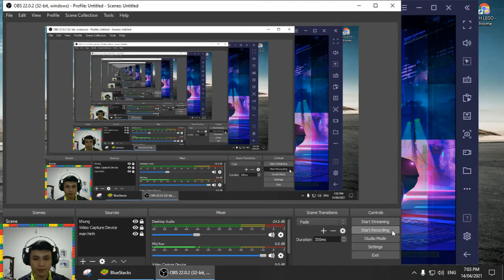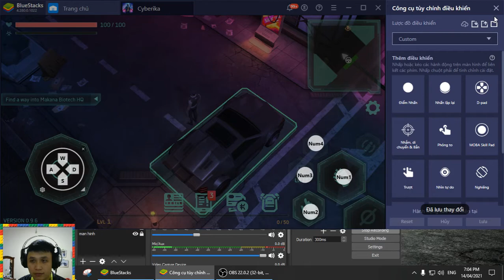Chơi thử game mới Cyberika - Tựa game khá giống Vice City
Sau khoảng 15 phút chơi thử game này thì mình thấy game này giống game vice city mà ngày xưa mình chơi ghê .. cũng là một tên quậy phá .. đi làm nhiệm vụ .. he he .. game thì toàn tiếng anh nên chưa có hiểu lắm .. bạn nào chơi game này rồi thì comment cho mình biết ở phần dưới nha
Đồ họa game rất tốt .. đặc sắc .. nhiều phân cảnh cho người chơi
Âm thanh game cũng được
Mình thấy hướng dẫn người chơi mới khá ít ..
Tóm lại thấy game khá là khó chơi
Mô tả game :
Cyberika is an action-adventure MMORPG with a deep storyline set in a cyberpunk universe. Are you ready to explore a city in the near future called Bradbury Complex?

Meet its inhabitants, complete important quests, fight with freaky punks in dark backstreets and race through neon lit streets in your sports car. Who knows, maybe on your way home you’ll stop in downtown to install another body implant or grab some ramen?

[ CYBERPUNK RIGHT NOW ]
The city is full of contradictions, the streets overflow with poverty and future technology side-by-side. Money and guns solve most problems here. The police are powerless. Survival of the fittest is the only law. An exciting adventure awaits as you start your journey in a humble apartment on the city’s outskirts. In time you’ll be able to buy fashionable clothes, finest weapons, get the fastest car imaginable and move into a penthouse in the Downtown.

[ BE THE BEST. BE UNIQUE ]
In this cyberpunk world there’s no place for weakness. If you lack of speed, strength or hacking skills, just go and get your body improved. It’s what in Bradbury Complex we call Get-The-Augmentation. Upgrade your weapon, skills and body to be the best hired gun in the city. And to make sure you always stand out in the crowd, customize your car, jacket or gun.

[ HEART OF THE CITY ]
Move to Downtown to be in the center of the action, and the nightlife. Here you’ll always find a huge number of other players, as well as stores, cafes, casinos and nightclubs at your service.

[ IMPRESS YOURSELF IN THE STORY ]
The city’s neighborhoods look nothing alike and each is controlled by a different gang. Our immersive storyline will take you to every corner of Bradbury Complex. Ready to drop in on another hacker to make plans for robbing a secret laboratory? What about jacking a rare sports car for a favorite auto mechanic?

[ ADVANCED COMBAT SYSTEM ]
There’s a whole arsenal of weapons available to you, from bats and pistols to laser swords and energy rifles. Don’t forget about the cyber implants that can give you superhuman abilities in battle. Find your own tactics to defeat different opponents, from your everyday street punks and cyber-hounds all the way up to military robots, cyber-ninjas and bosses.

[ SPEED IS FREEDOM ]
Your awesome car is more than a convenient way of getting around the city’s neighborhoods. It has style and soul. You can trust the autopilot with your route, but sometimes it’s better to take the wheel in your hands to get somewhere in time or escape a high-speed chase.

[ UPGRADE YOUR HOME ]
A place where you can fix up your guns and equipment or install new implants. A place where you’re safe. Your apartment. It might not look like a lot, but it’s functional, and you’ve got an uplink to the net and virtual reality. And, sooner or later, you’re gonna move up in the world, literally.

[ ON WAVES OF SOUND ]
Every minute, every adventure in Cyberika is accompanied by the leading exponents of retrowave and synthwave, Magic Sword and Power Glove among them.

Coming soon are major events in multiplayer mode, including co-op raids and clan wars. You can also get access to cyberspace, the battle for which will be even fiercer. Careful or you might end up in cyber-prison (and escaping is easier planned than done).